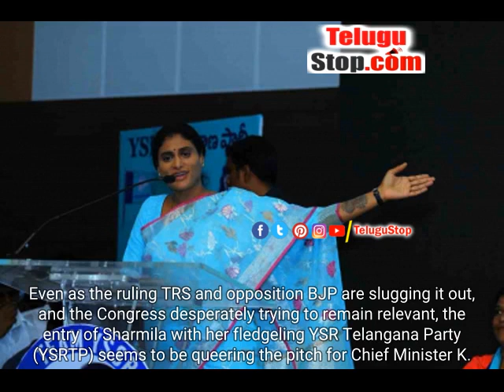Y.S. Sharmila Is Telangana's X Factor, Is Revealed To Be A The Latest Source Of Irritation For KCR